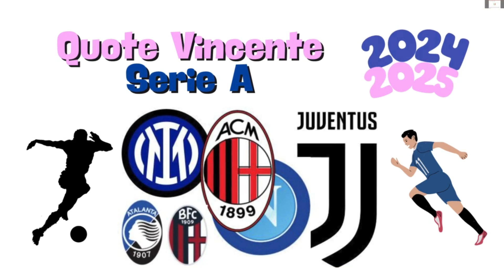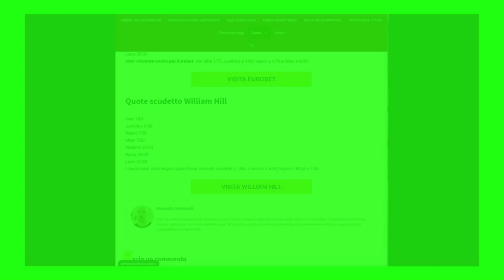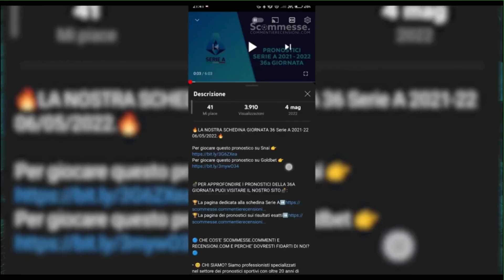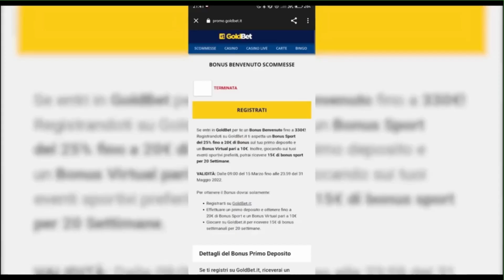Quote Vincente SERIE A SNAI antepost 2024/2025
BONUS DI BENVENUTO SNAI 500€+500€+15€ gratis+9€

BONUS DI BENVENUTO GOLDBET 1000€sport+24€ Virtual +1000€ slot

BONUS DI BENVENUTO WILLIAM HILL 5€+20€+100€+5000€

⚽PER APPROFONDIRE I PRONOSTICI sulle QUOTE ANTEPOST SERIE A PUOI VISITARE IL NOSTRO SITO⚽:

⚽ CHE COS'E' SCOMMESSE.COMMENTI E RECENSIONI.COM E PERCHÈ DOVRESTI FIDARTI DI NOI?⚽